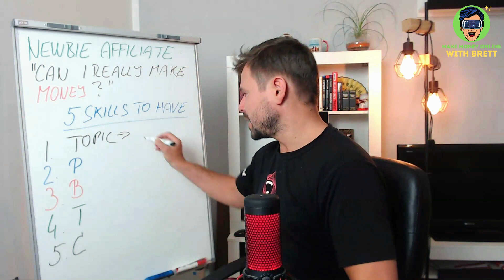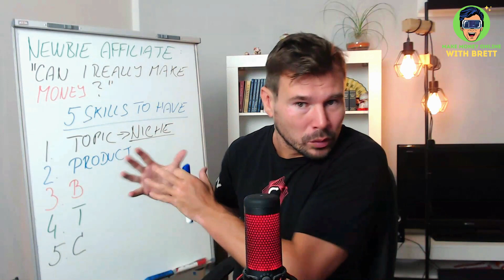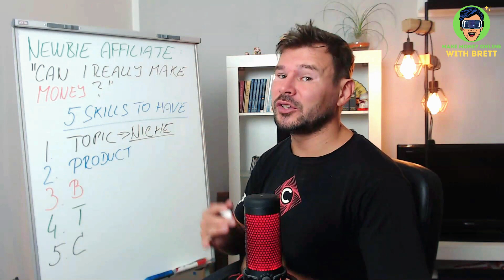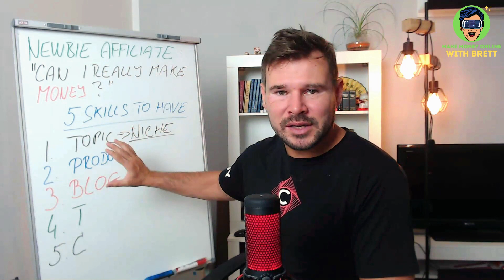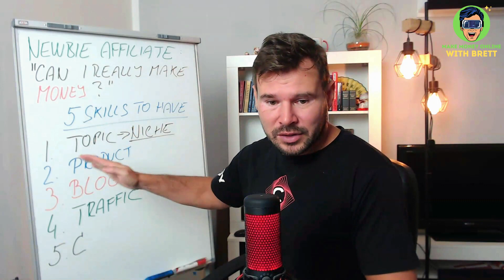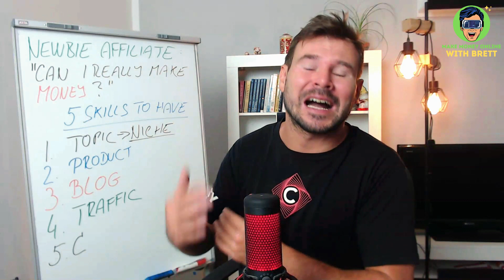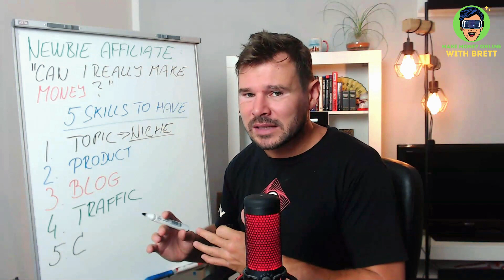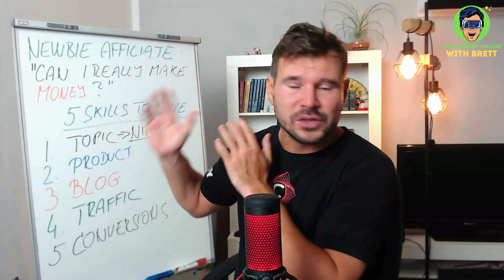Newbie Affiliate Marketing - Can I Really Make Money With Affiliate Marketing?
Newbie Affiliate Marketing - Can I Really Make Money With Affiliate Marketing? That is the most common question from affiliate beginners, so I decided to give you my honest truth... and also I will talk about the 5 skills you must learn in order to make money with affiliate marketing.

And if you would like to have a good start, make sure you read this:

Many affiliate marketers making the mistake of thinking that making money with affiliate marketing is easy, but the truth is... it is not easy. Not if you are an average person wanting to just make extra income with affiliate marketing. Because that mindset is already setting you up to fail!

But if you really want to earn money online and quit your 9-5 job for example, you need to master these 5 skills that I talk about on this video. Once you learn them and apply them on consitent basis, you will really make money with affiliate marketing...

➤ ABOUT MY CHANNEL:
Hi! I'm Brett and I have been learning and applying ways to make extra income online. After while I was able to quit my 9-5 job and start my own online business and martial arts school. When I first start learning to make money online in 2001, I did not expect that this will be the best option for me to be my own boss, do what I love to do and travel to different countries and learn about new cultures. I will show you the best ways to make money online that helped me to get to the point that I could quit my 9-5 nightmare. I hope you will do the same very soon via affiliate marketing, making YouTube videos, blogging, investing in crypto and nfts.  If you have any questions about how to get started to do your own thing online, let me know. I am more than happy to help.😉

If you are wondering if you really can make money online with affiliate marketing, you need to learn and follow through these 5 skills to make money online...

These links are the best if you want to make money online and quite your job for example:

Note: some links may be affiliate links to provide a small kickback to support my channel. Thank you! 🤩